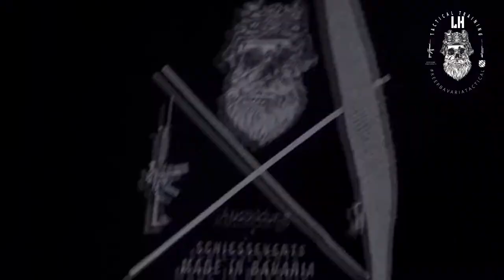RANGE DAY JANUARY 2022 BEHIND THE SCENES